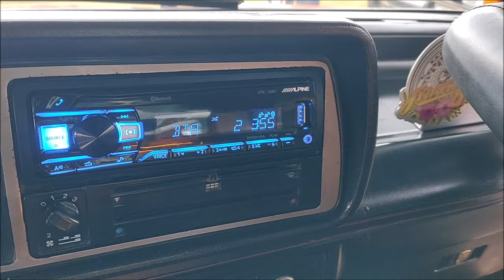VW Caribe GT con SUBS Pioneer en el Jardín G11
VW Caribe GT con SUBS Pioneer
El auto se exhibió en el jardíng11 realizado en el Estado de México.